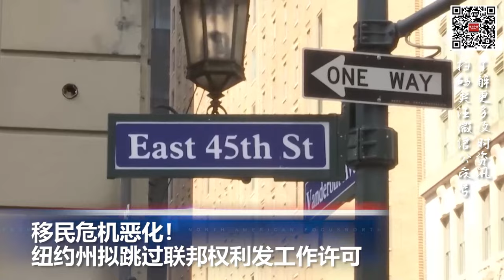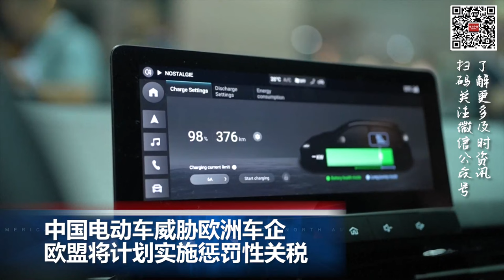中国电动车威胁欧洲车企 欧盟将计划实施惩罚性关税; iPhone12辐射超标 ？法国停止销售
00:00  片头

00:06  移民危机恶化！ 纽约州拟跳过联邦权利发工作许可

01:07  iPhone 12 辐射超标 ？法国停止销售

01:52  中国电动车威胁欧洲车企 欧盟将计划实施惩罚性关税

03:09  利比亚洪灾数遇难人数或升至2万